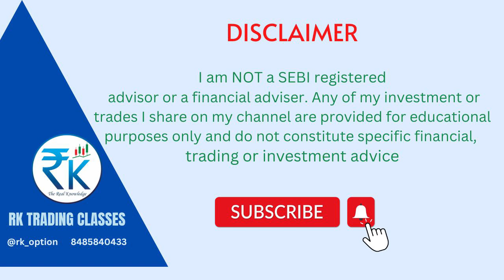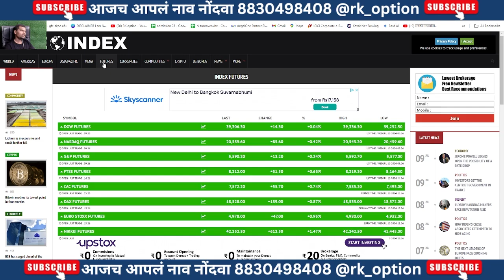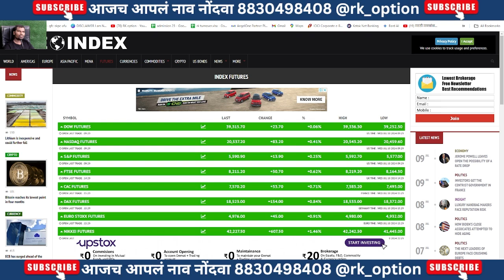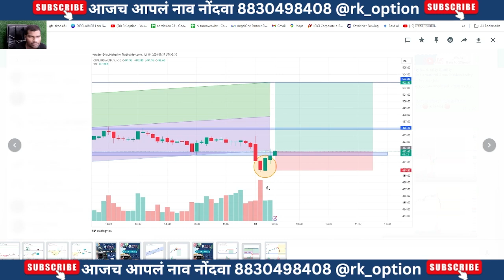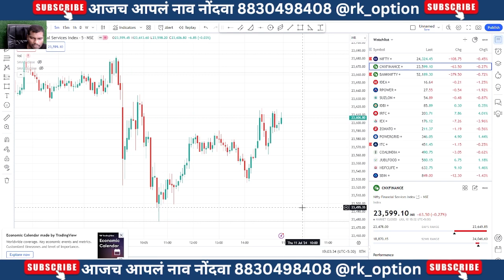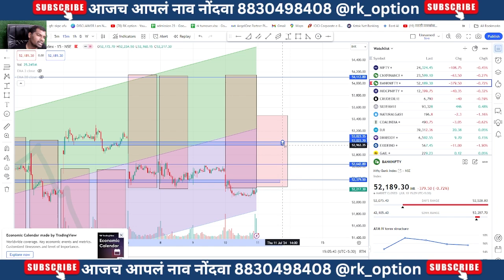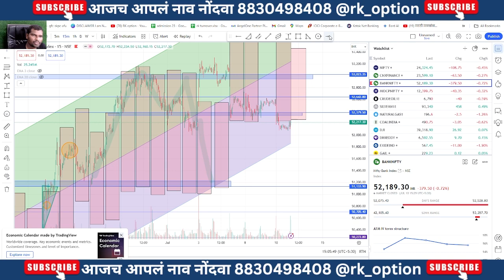11-JUl-24 FINNIFTY NIFTY BANKINIFTY expiry special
Investment Video
Trading Tips Video
Market Analysis Video
Stock Market Education
Financial Market Updates
Investing Strategies Video
Day Trading Video
Technical Analysis Video
Fundamental Analysis Video
Options Trading Video
Stock Picks Video
Market Trends Video
Economic News Video